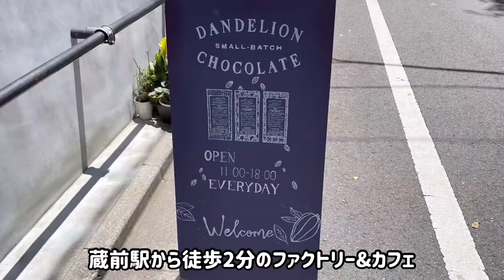【東京/グルメ】蔵前の美味しいチョコレート・カフェ！！ダンデライオン・チョコレート ファクトリー&カフェ 蔵前 Vlog.2